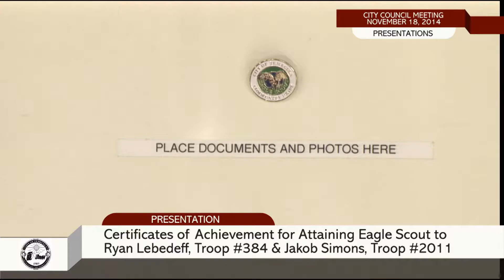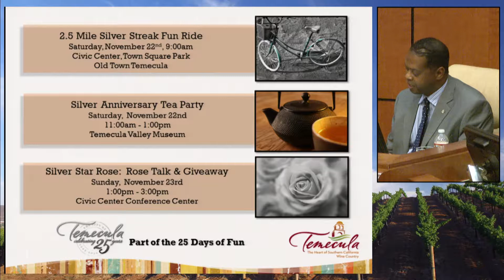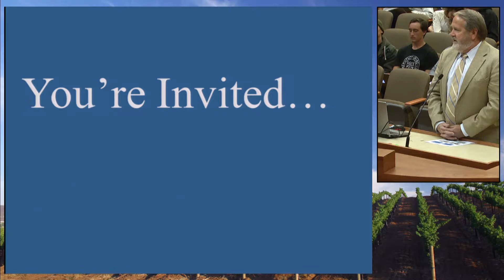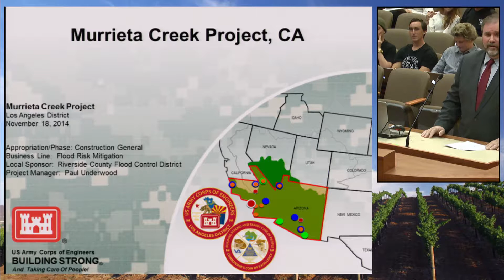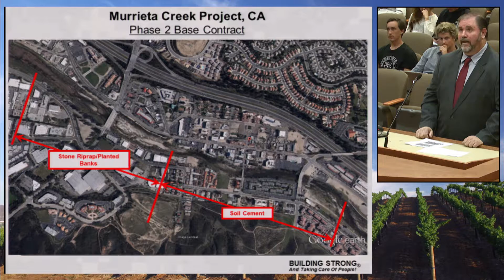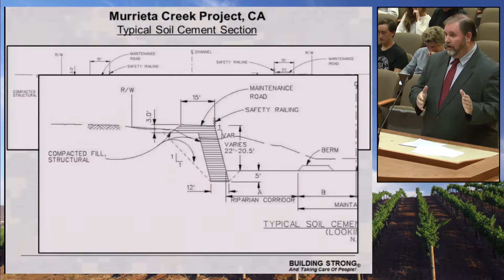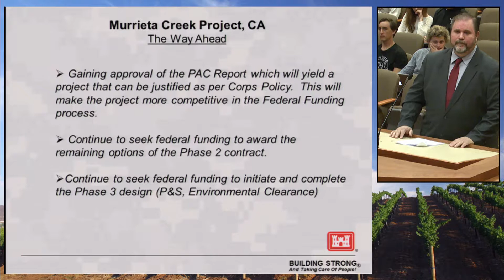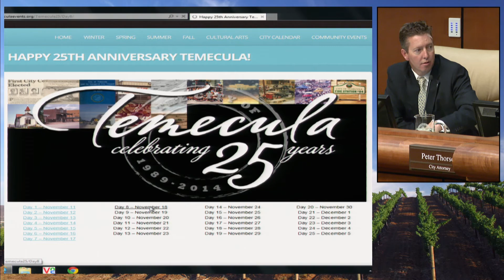Temecula City Council Meeting - November 18, 2014